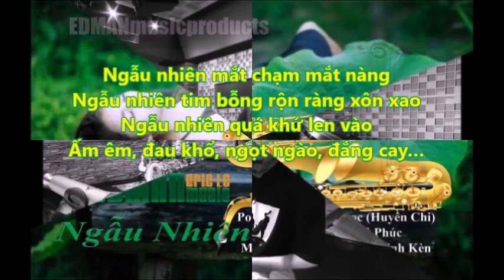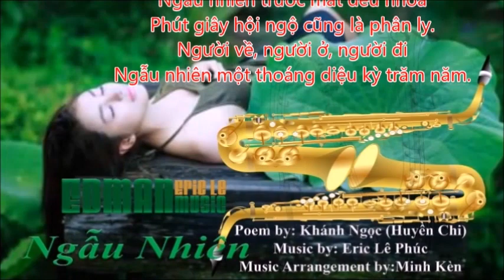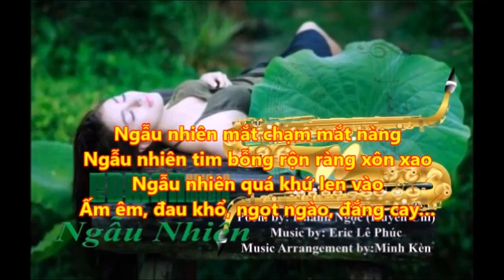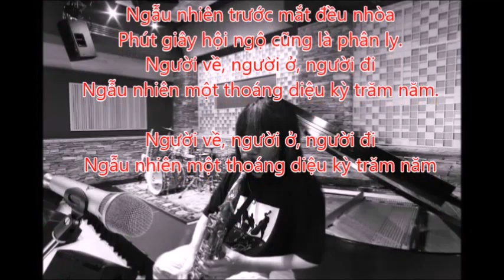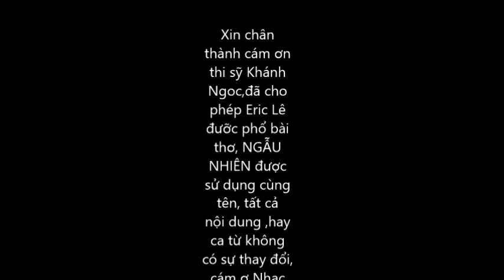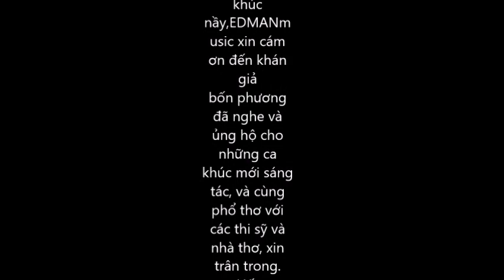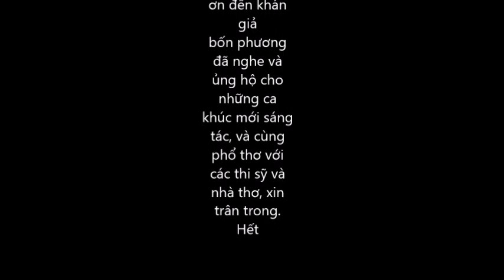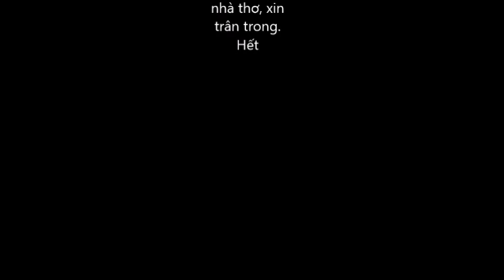NGẪU NHIÊN - Ngoc Minh Saxophone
Poem by: Huyền Chi ( Khánh Ngọc )
Saxophone với: Minh Kèn

NGẪU NHIÊN

Ngẫu nhiên mắt chạm mắt nàng
Ngẫu nhiên tim bỗng rộn ràng xôn xao
Ngẫu nhiên quá khứ len vào
Ấm êm, đau khổ, ngọt ngào, đắng cay…
Tuổi hoàng hôn mở vòng tay
Bỗng ôm dĩ vãng, bỗng đầy tương lai…
Cuộc đời một giấc mơ dài
Ba mươi năm bỗng một ngày vụt qua
Ngẫu nhiên trước mắt đều nhòa
Phút giây hội ngộ cũng là phân ly.
Người về, người ở, người đi
Ngẫu nhiên một thoáng diệu kỳ trăm năm.
_Khánh Ngọc